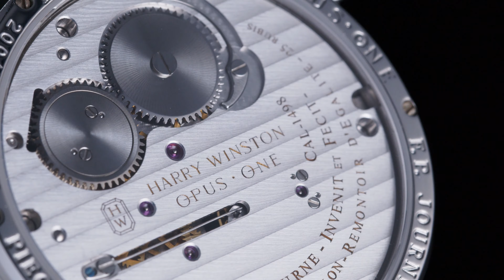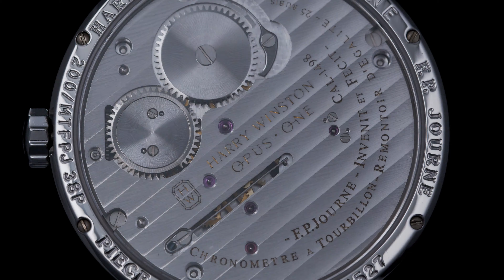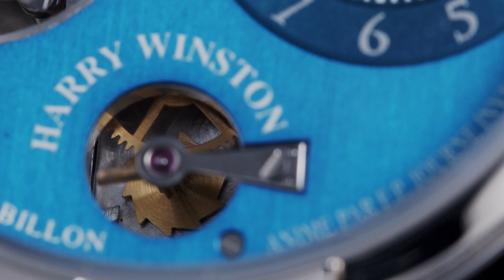The First Watch To Put Independent Watchmakers Forward, The Harry Winston Opus One x F.P. Journe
The very first Opus project was launched in 2001 with an up and coming watchmaker whose watches 20 years later would be competing with centuries old behemoth brands in the auction room: François-Paul Journe. Journe had just recently launched his brand when Max Büsser, then CEO of Harry Winston, invited him to work together on the Opus project.

Lot 142 of our upcoming Geneva Watch Auction XIII, it is being offered with an estimate between CHF150,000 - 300,000. Bid on this watch here: